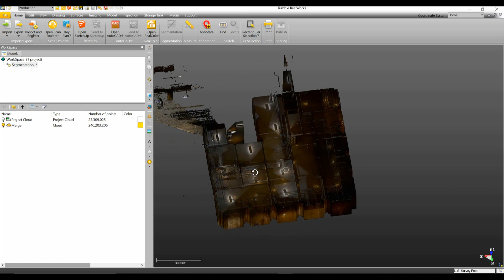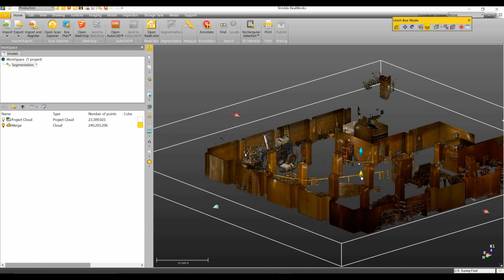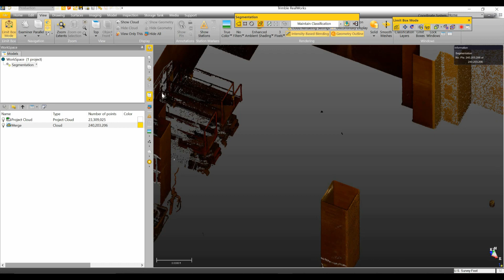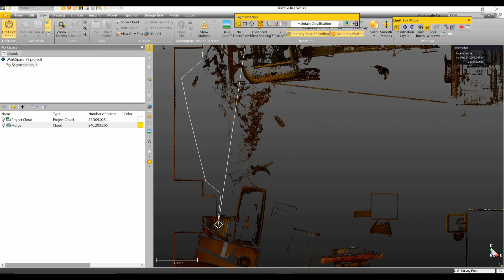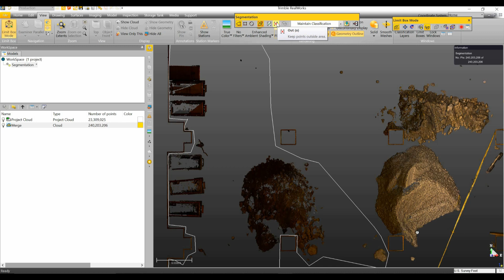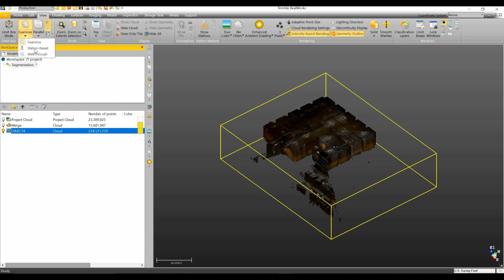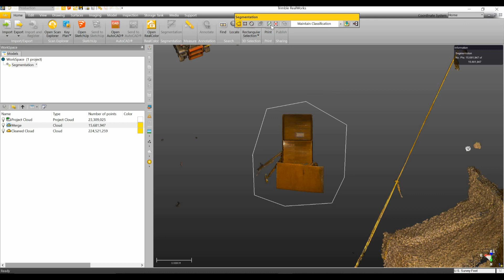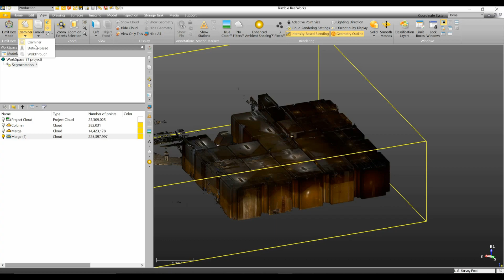How to use Segmentation Tool in Trimble Realworks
This is a quick Tutorial on the segmentation tool in Trimble Realworks.